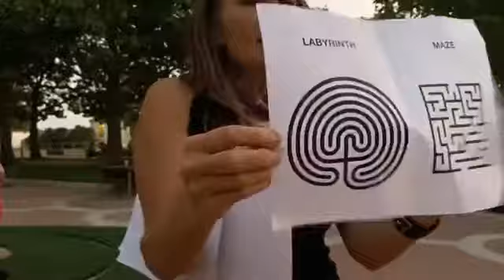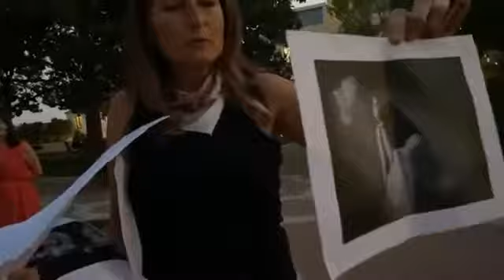Full Moon Walk at the Bucolic Labyrinth - September 30, 2020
This full Moon in Aries while Mars is in retrograde is bringing us tension, aggressiveness and impatiens. But Mars, the God of war, temper and even violence is also offering us a great opportunity to tap into our personal power and make space for revelation, self-awareness and growth.

During this Full Moon Walk at the Bucolic Labyrinth downtown Palo Alto we embrace our aggressive side and our personal and collective anger and transform it into a powerful yet peaceful leadership.

The Bucolic Labyrinth is part of the Palo Alto Public Art Program.